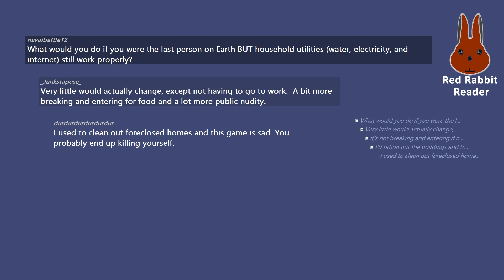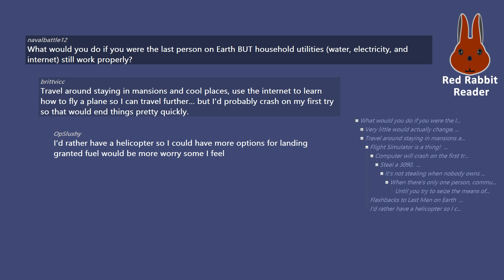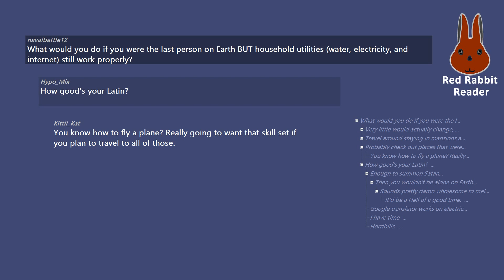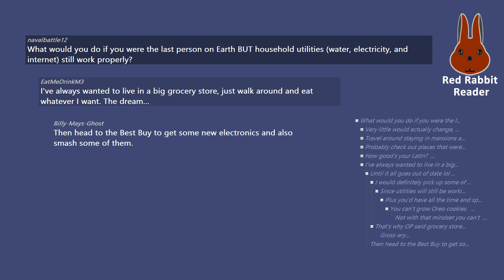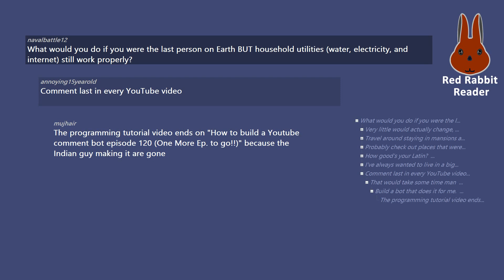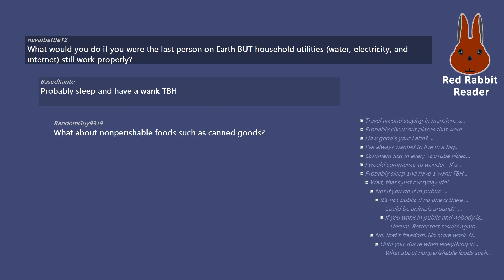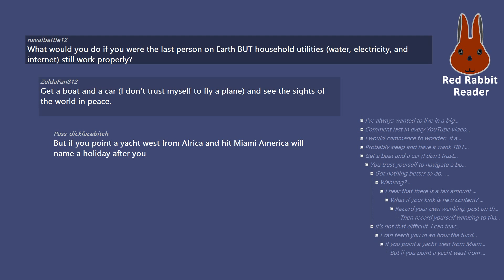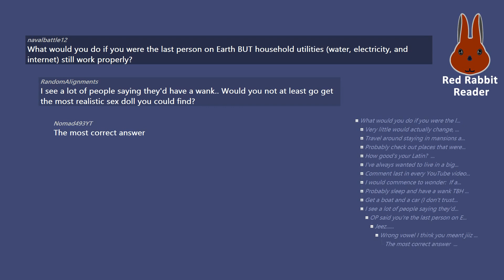What if I were the last person on Earth?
What would you do if you were the last person on Earth BUT household utilities (water, electricity, and internet) still work properly?

/r/AskReddit